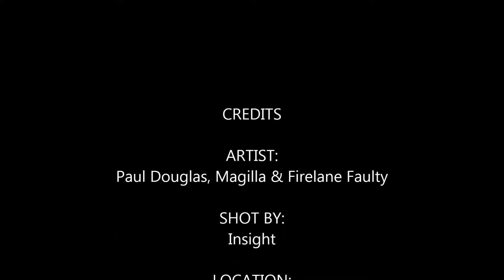Cypher ft Firelane Faulty, Paul Douglas and Magilla @ The Circuit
Cypher ft Firelane Faulty, Paul Douglas and Magilla @ The Circuit at serious cartoons records and tapes